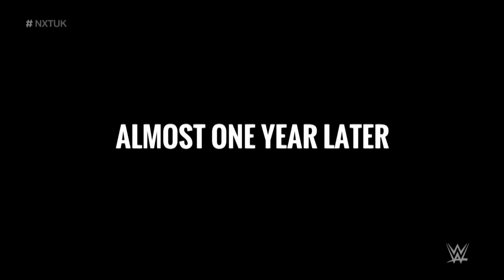A-Kid and Tyler Bate break down tape ahead of Heritage Cup clash: NXT UK, May 6, 2021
The NXT UK Heritage Cup Champion and his next challenger take a deep dive into their previous two matchups. Watch WWE action on Peacock, WWE Network, FOX, USA Network, Sony India and more.‪
Follow WWE on YouTube for more exciting action!